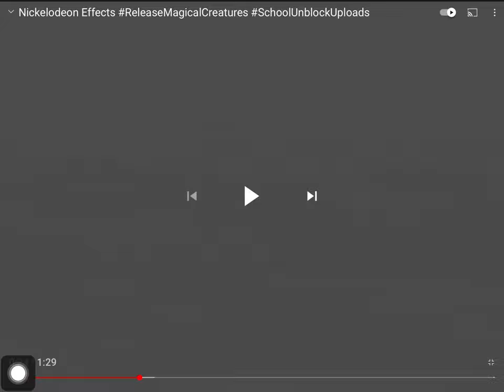Nickelodeon Logo in Panda Chorded